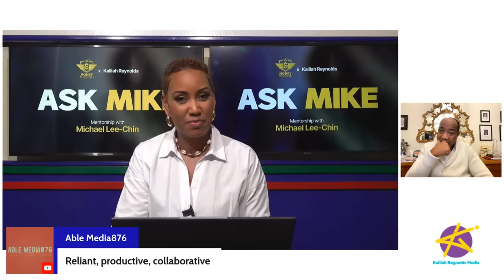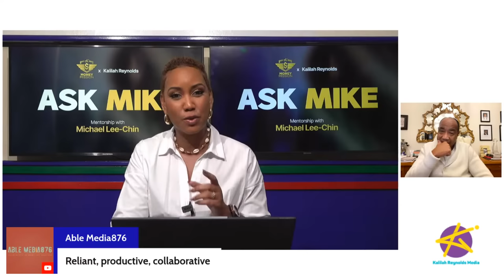ASK MIKE- Mentorship with Michael Lee Chin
CEO, investor and billionaire Michael Lee Chin is joining the Money Mission to help YOU achieve your goals!

Welcome to round two of Ask Mike! 5 lucky participants will have the opportunity to ask Michael Lee Chin their questions and receive mentorship and advice from the man himself.

You’re all invited to watch and take notes! Maybe a question you also have will be asked.

What would you ask a billionaire?